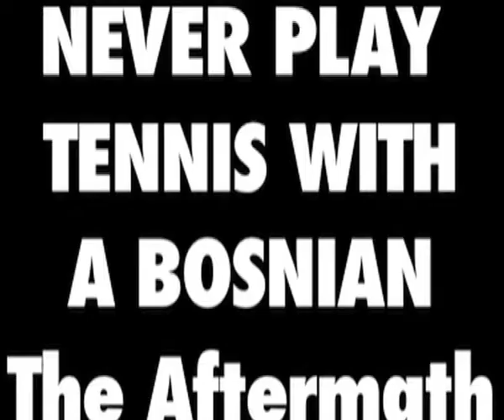THE BOSNIAN Ep4-THE AFTERMATH Never play tennis with Bosnian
Episode 4 in the adventures of the Bosnian. The aftermath of episode 1 "Never Play Tennis with a Bosnian". See what happens when the Bosnian is reunited with the skip tennis player from episode 1. Choas is guranteed!